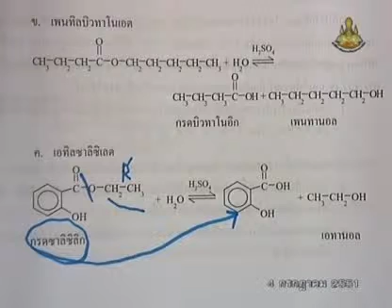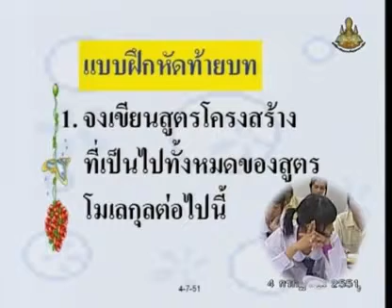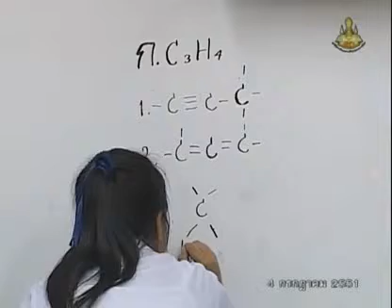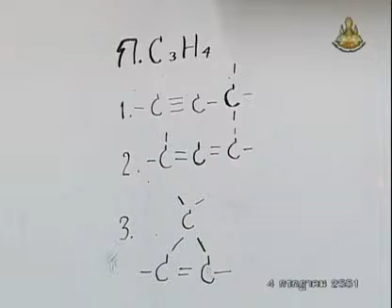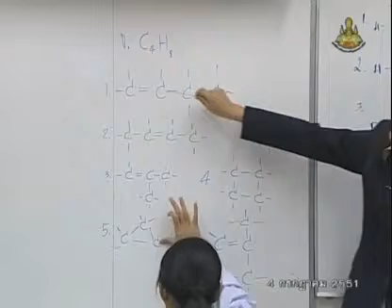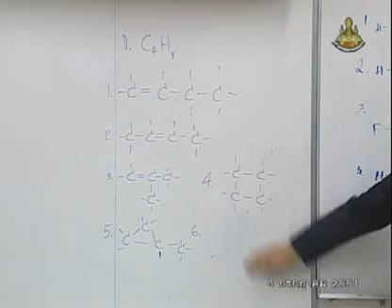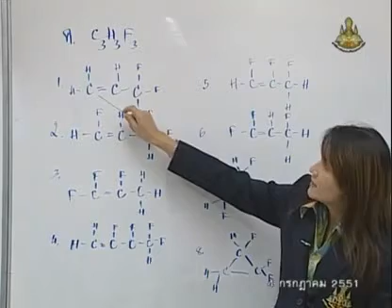080 51chM6 022Ch chemistrym 6 เคมีม 6